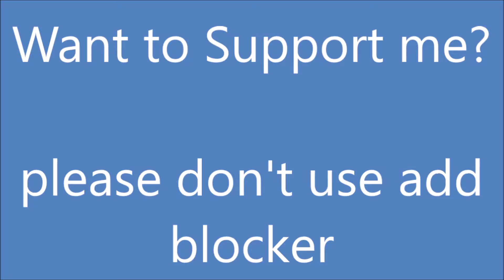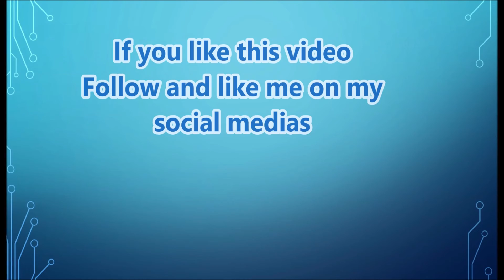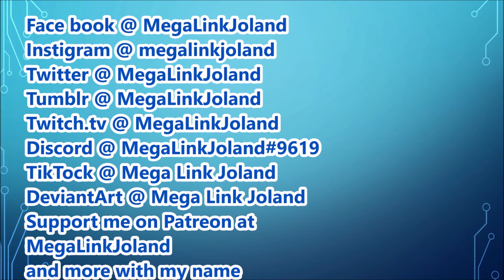Nintendo directs thoughts and opinions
I'm a little late but I thought I'd give my thoughts and some opinions about the recent Nintendo Directs we had on the new games coming out later this year.
Programs used: Sony, XD handycam Camcorder ,Windows Movie maker